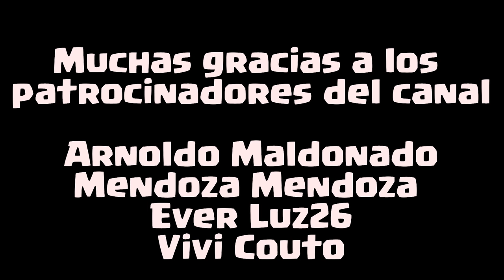🔥LES PRESENTO el ayuntamiento 16 | Sneak peek No 1 | MAOMIX CLASH OF CLANS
Es oficial, así se verá el ayuntamiento 16, que traerá consigo, cuales son sus edificios sus defensas, tropas. descúbrelo el día de hoy en nuestro primer sneak peek.

NUESTROS CLANES DE CLASH OF CLANS

🏅CLAN PARA AYUNTAMIENTOS   12 en adelante Aldeas niveladas

🏅CLAN PARA AYUNTAMIENTOS 10 en adelante

BOARD itachi x570

PROCESADOR RIZEN 7 3400

TARJETA Sapphire Radeon Rx 6750 xt 16GB DDR5

MONITOR MSI 2K 144Hz
MONITOS JANUS 720 60Hz

CÁMARA WEB LOGITECH BRIO

MANDO POWER A XBOX

00:00 Intro
00:18 Nuevo TH 16
01:44 ¿Cuantos niveles se podrá mejorar el Nuevo TH?
02:04 DEFENSAS | Nuevos niveles
03:02 EDIFICIOS | Nuevos Niveles
03:36 ALMACENES | Nuevos Niveles
03:50 TRAMPAS | Nuevos Niveles
04:18 HEROES | Nuevos niveles | costes y estadísitcas
05:18 HECHIZOS | Nuevos Niveles
05:43 NERFEOS | Cambios de Balance
08:04 Reducciones de Coste
08:15 ¿Podré atacar mi propia aldea? R| Si
08:41 OPINIÓN | despedida